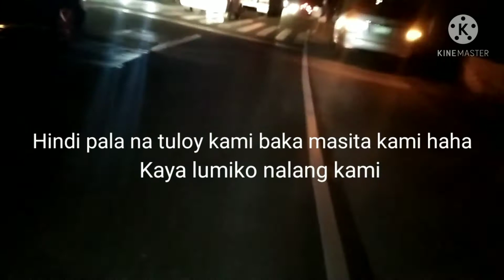Tagaytay Night ride sana kaso nadaanan ng Patrol sabay liko nalang Vlog 129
Hello mga KaSimple family bonding naman tayo balak sana mag Tagaytay para maiba naman kaso kinabahan kami haha nadaanan kami ng patrol ha ha stroll stroll nalang .